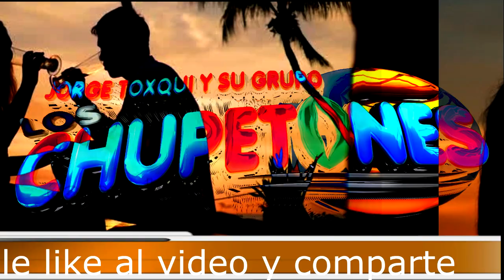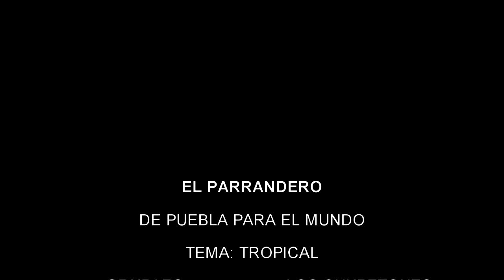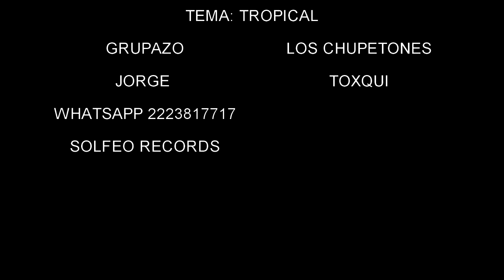el parrandero GRUPAZO LOS CHUPETONES de jorge toxqui 2020